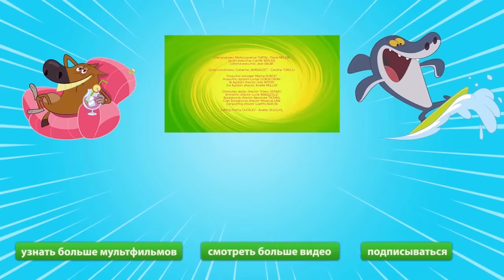Zig & Sharko 🌳 Garbage Truck 🌳 Full Episode in HD